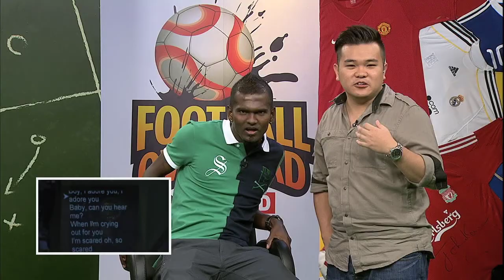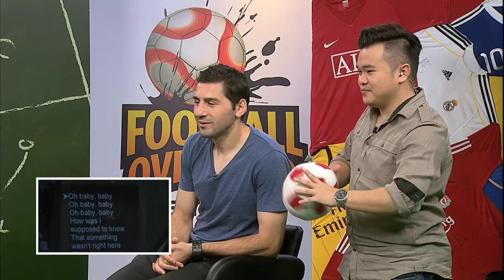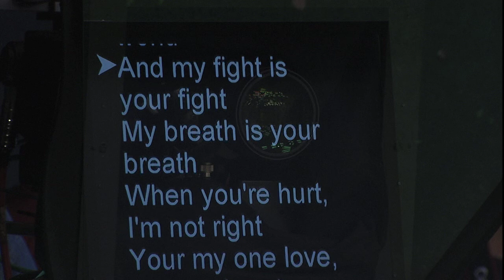S4 E33: Song Request with Paulo Rangel, S Veenod & Steve Pantelidis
Selangor stars Paulo Rangel, Steve Pantelidis and S Veenod are paired up with an FO host - they then have to read the lyrics of a famous song (no singing), for their partner to guess.